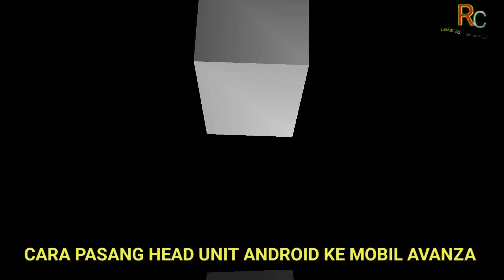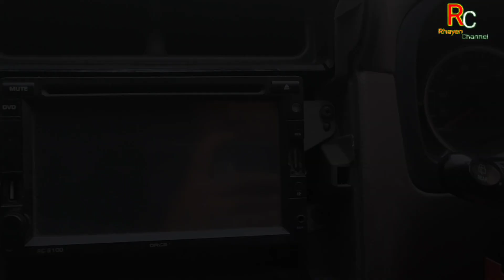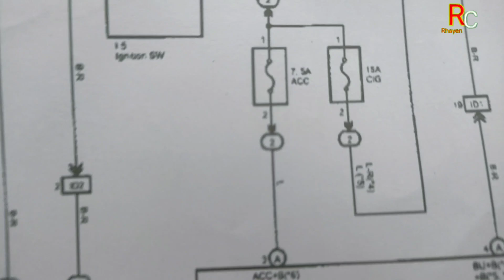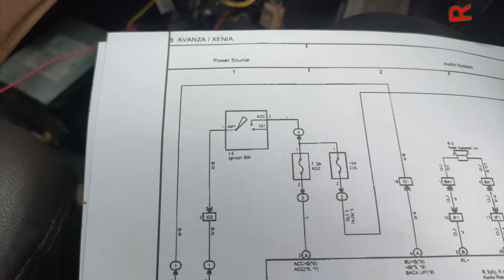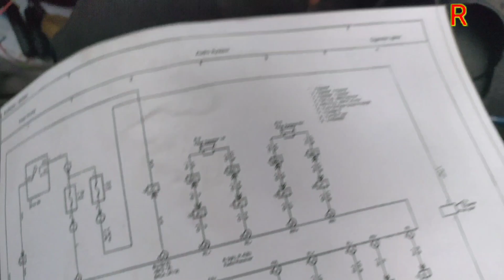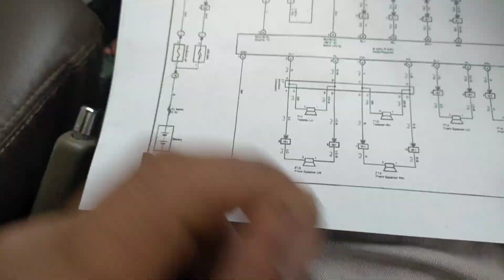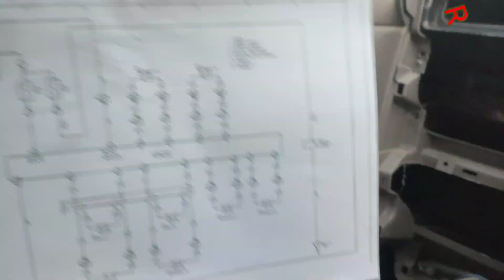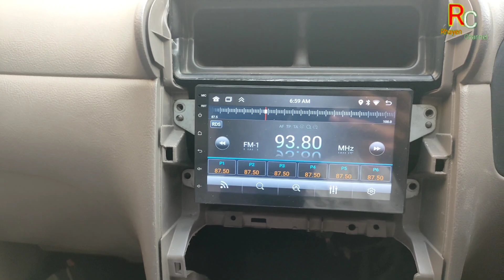cara pasang head unit android di mobil avanza atau xenia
cara pasang head unit android,
cara pasang head unit android 9 inch di avanza,
cara pasang subwoofer di head unit android,
cara pasang head unit android 9 inch di mirage,
cara pasang head unit android 9 inch di mobilio,
cara pasang head unit android orca,
cara pasang head unit android 9 inch di avanza old,
cara pasang head unit android di panther,
cara pasang saklar pada head unit android,
cara pasang power di head unit android,
cara pasang head unit android di rumah,
cara pasang head unit android 9 inch di rush,
cara pasang head unit android 9 inch di innova reborn,
cara pasang head unit android 10 inch di innova reborn,
cara pasang head unit android sigra,
cara pasang head unit android 10 inch di sigra,
cara pasang head unit android di sigra,
cara pasang head unit android di mobilio,
cara pasang head unit android 10 inch di terios,
tutorial cara pasang head unit android mobil aftermarket,
cara pasang head unit sendiri,
cara pasang head unit android xpander,
cara pasang head unit android 10 inch di xpander,
cara pasang head unit android 7 inch di xenia,
cara pasang head unit android 9 inch di xenia lama,
cara pasang head unit android 10 inch di jazz gd3,
cara pasang head unit android 10 inch di innova,
cara pasang head unit android 9 inch di avanza 2012,
cara pasang head unit android 7 inch di avanza 2016,
cara pasang head unit android 9 inch di avanza 2016,
cara pasang head unit android 7 inch di agya,
cara pasang head unit android nissan march,
cara pasang head unit android mobilio,
cara pasang head unit android 7 inch di avanza,
cara pasang head unit android di mobil avanza,
cara pasang head unit android 9 inch di sigra,
cara pasang head unit android 9 inch di grand max,
cara pasang head unit android 7 inch di avanza lama,
cara pasang head unit android 9 inch di avanza lama,
cara pasang head unit android 7 inch di brio,
cara pasang head unit android di calya,
cara pasang head unit android di crv gen 3,
cara pasang head unit android ertiga,
cara pasang kabel head unit android,
cara pasang android head unit kijang innova,
cara pasang head unit android 9 inch di kijang kapsul,
cara pasang head unit android 7 inch di kijang kapsul,
cara pasang kamera mundur pada head unit android,
cara pasang kamera mundur di head unit android dhd 7001,
cara pasang head unit android lalahoo,
cara pasang head unit android l300,
cara pasang head unit android di l300,
cara pasang head unit android 7 inch di innova